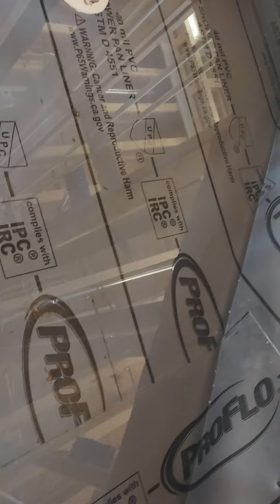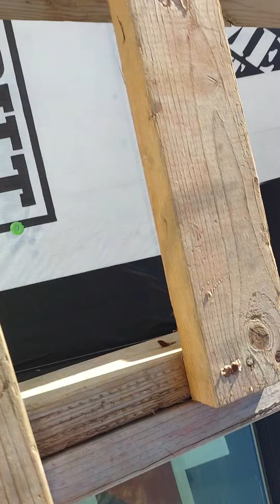asi se ase la plomeria en Washington DC